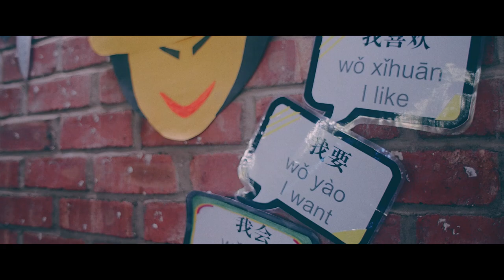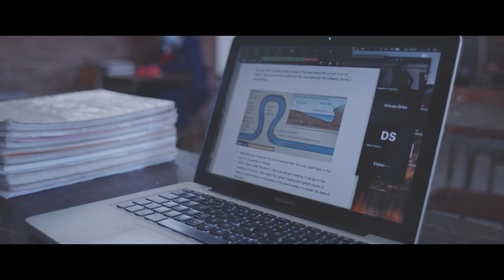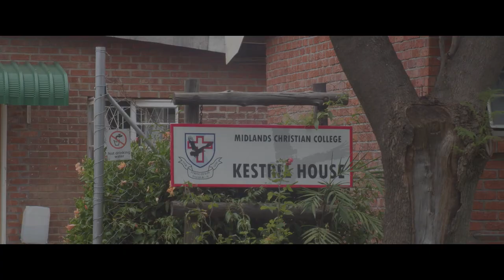Midlands Christian College - About Us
An overview of our programmes and key values.